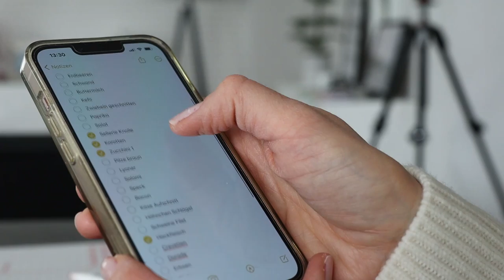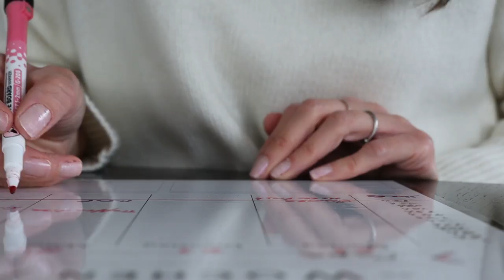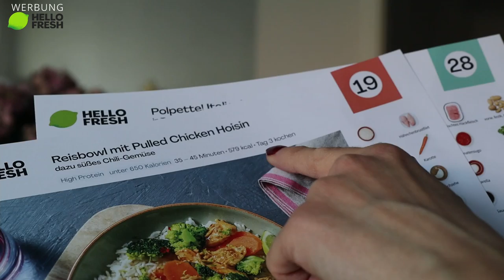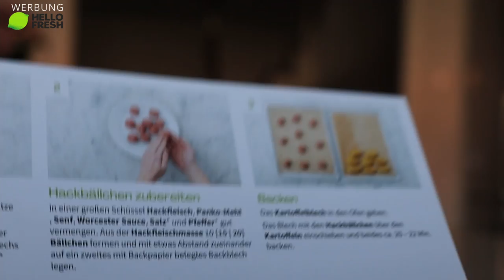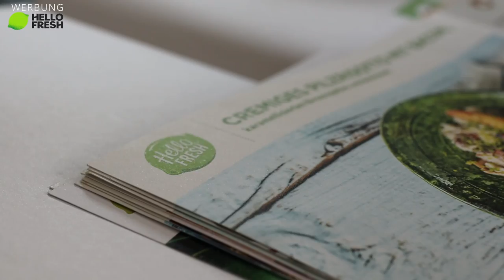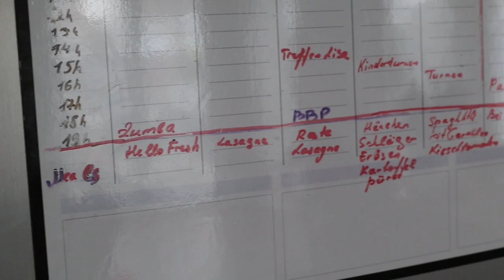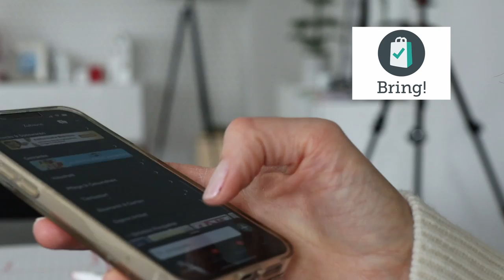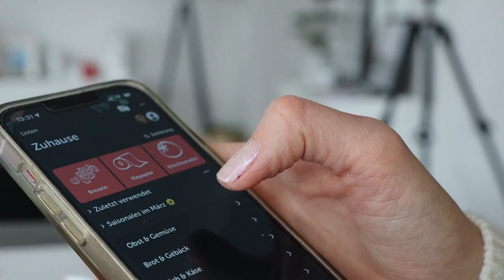Mit Mahlzeitenplanung Geld und Zeit sparen! || Meal-Planning Tipps für Anfänger | Speiseplan Familie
Deine ersten 4 Boxen von HelloFresh - Kostenlosen Versand für die 1. Box gibtʼs obendrauf dazu!

Ich zeige euch heute, wie ich die Mahlzeiten für die ganze Woche plane, wie gehe ich vor, um einfach und effizient zu planen und dabei Zeit und Geld sparen. Teile gerne in den Kommentaren mit, wie planst den Speiseplan für die Familie?

xoxoxo

Eure Nadia

Im Video findest du folgende Produkte:

1. Magnetischer Wochen-Planer

2. DIY Kochbuch - eigene Rezepte